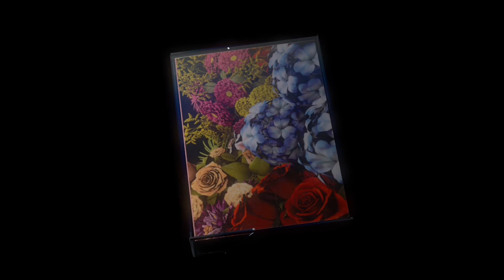Jean Marie Vauclin — Zut les chutes (1984)